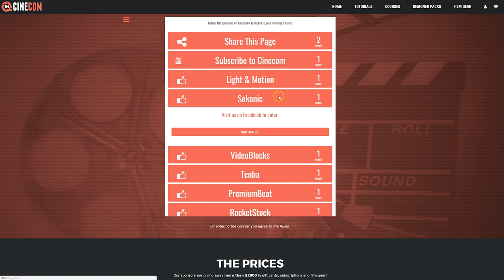100K SUBSCRIBERS ► BIGGEST GIVE-AWAY CONTEST EVER!! | Cinecom.net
🎬 Master Filmmaking, Video Editing, & VFX in One Bundle! - We've done it! Thank you all so much for making this all possible. It's time to give something back to this awesome community.

✅ The prizes you can win:
► Stella 2000 - waterproof LED light from Motion and Light
► Sekonic Speedmaster - Professional Light meter
► 3x Year subscription to VideoBlocks
► Cinelux collection - Premium film-gear bags from Tenba
► $250 gift card to PremiumBeat
► $250 gift card to RocketStock
► Low profile, heavy duty tripod from Benro